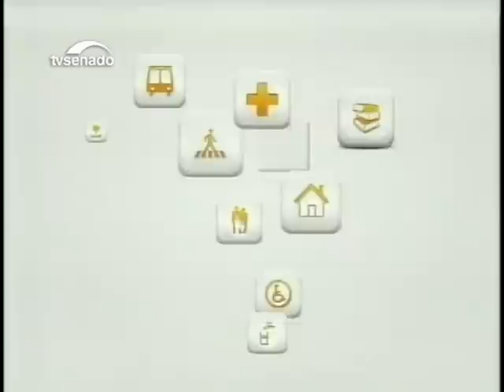Especialista em educação fala da formação de professores no Brasil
Priscila Cruz, presidente executiva do movimento Todos pela Educação, analisa o processo de formação de professores e o perfil dessa categoria no Brasil.